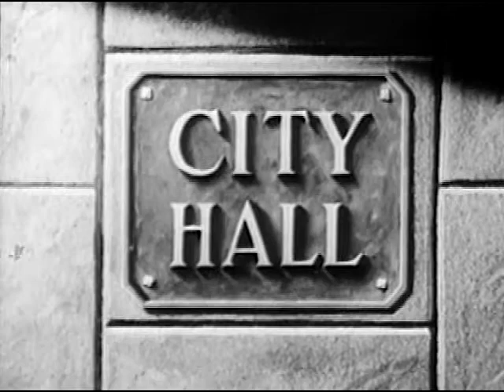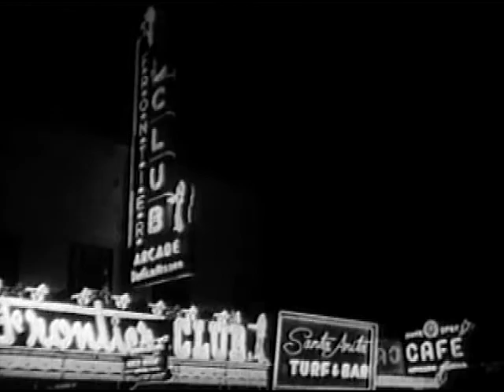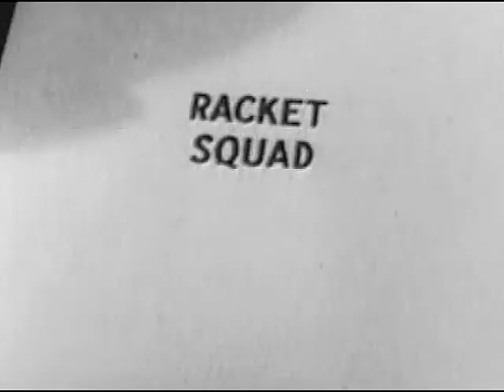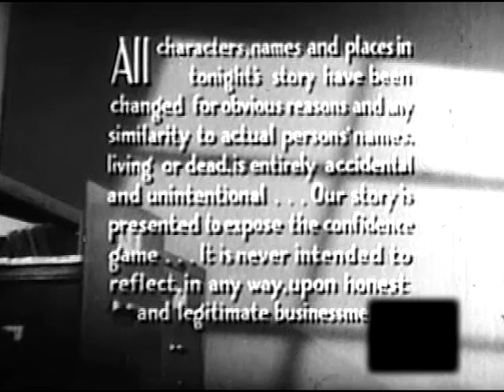Racket Squad - Kite High - Reed Hadley